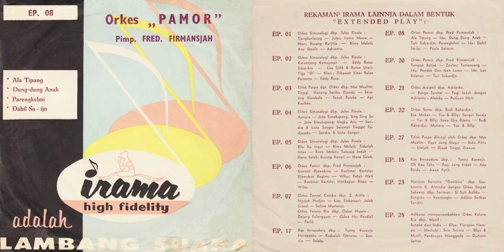Ala Tipang - Ida Djamain